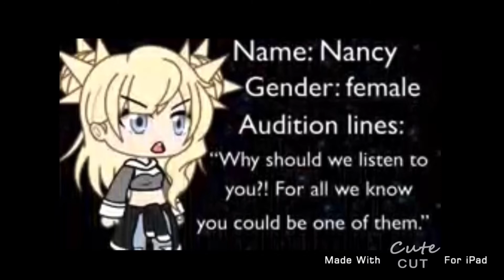ElisVoiceActors Voice acting all characters